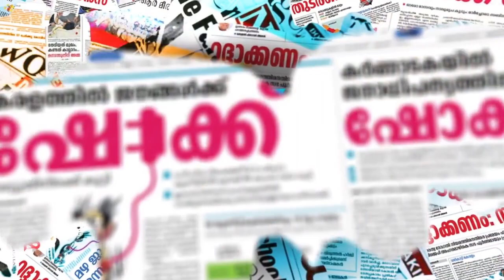കേരളത്തിന് ഒരു കോടി സഹായം പ്രഖ്യാപിച്ച് സ്റ്റാലിൻ MK STALIN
ഫേസ്ബുക്ക് പേജ് പിന്തുടരാന്‍ ലിങ്ക് ഓപ്പണ്‍ ചെയ്ത് ലൈക്ക് ചെയ്യുക.